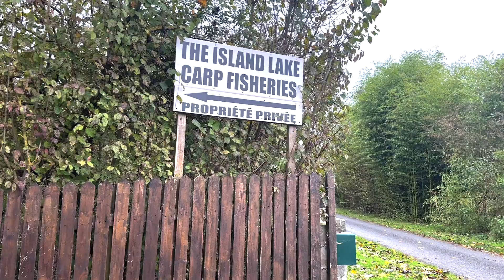THE ISLAND LAKE FRANCE | CARP FISHING | VLOG EPISODE 18 | LEON BARTROPP | TRAILER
Join me, Leon Bartropp for another French Adventure as I travel across the channel to The Island Lake. It's about 4-4.5 hours down to the southeast of Paris.

It's a lake I've wanted to fish for many years and finally got the opportunity. With some monsters up to 77lb in there and 10 over 60lb+, I couldn't wait to get the rods out.

I'll take you through all the tactics, baiting, and rigs that I used on this awesome trip to catch fish to over 53lb.

Plus we have a nice "Biscuit of The Week"...⁠

✅ You will get exclusive videos and content on a weekly basis, including the chance to speak to myself and other anglers on the LIVE Q&A Sessions where you can get all your Carp Fishing Questions & Queries answered

✅ Join a thriving community with our exclusive Private FB Group where you can get all your Carp Fishing Questions & Queries answered

✅ Plus your get the chance to win Fishing Tackle and Discounts each month just for being a member, all of this will entertain you and help to put more fish on the bank for you.

where i look forward to seeing you in the LIVE Q&A sessions and to help answer your carp fishing queries & questions.